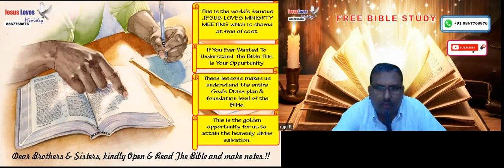Four Compromises of Pharoh - Free Kannada Bible Study - Br Raju - 8867768876 - Jesus Loves Ministry